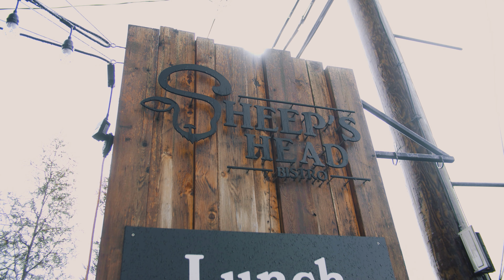Exploring Main Street - Sheep's Head Bistro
Sheep's Head Bistro is a restaurant located in the Township of South Glengarry Ontario. This video is part of the Exploring Main Street video series from the Cornwall Business Enterprise Centre. Check out the other videos in the series!

Filmed and edited by Jeremy Baxter.